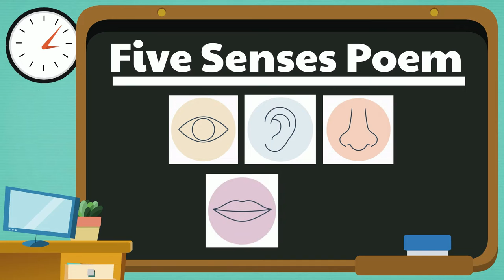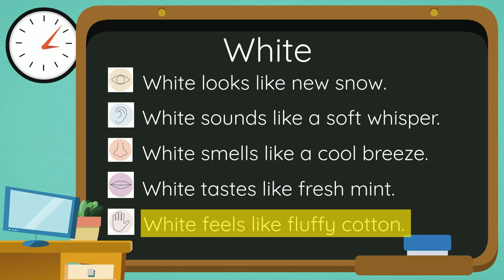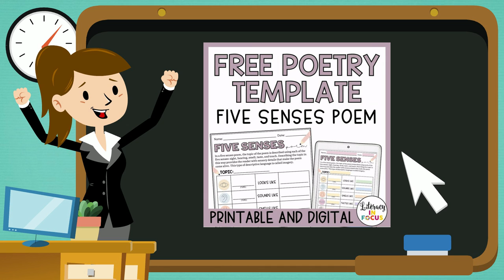How to Write a Five Senses Poem with Example | Descriptive Poetry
Learn how to write a five senses poem with this step-by-step tutorial. Everything you need to know about the structure and format of a 5 senses poem is in this video, including an example!